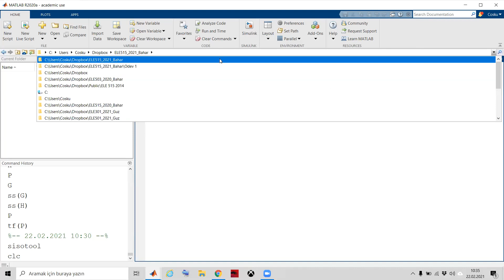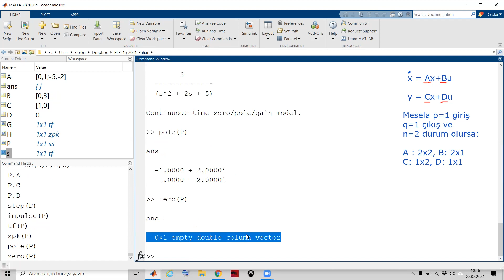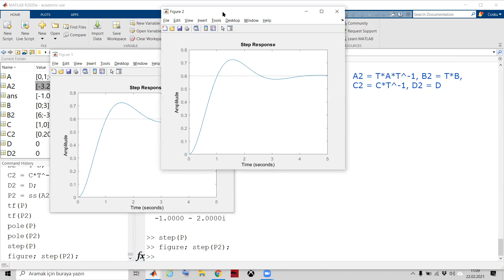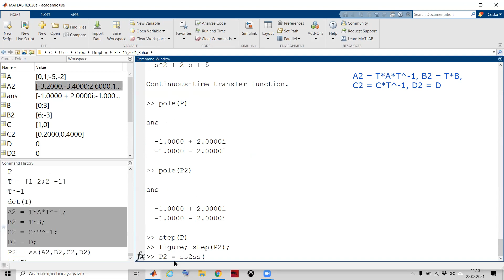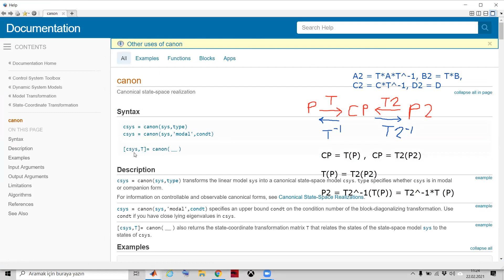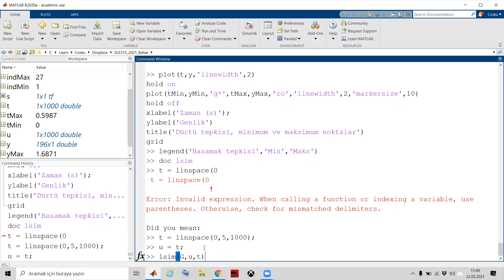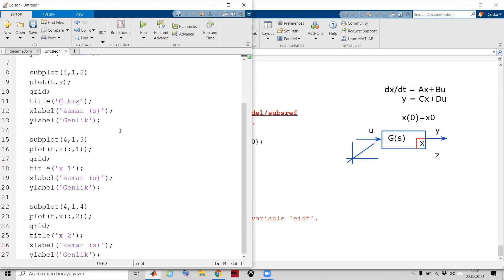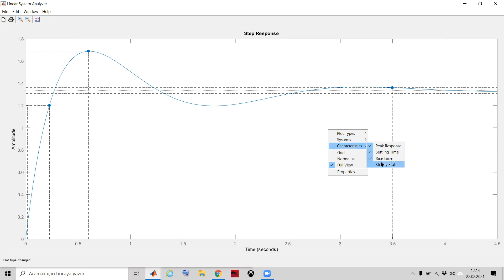11) Durum uzayı gösterimi + Sistem cevapları (ELE 515 MATLAB)